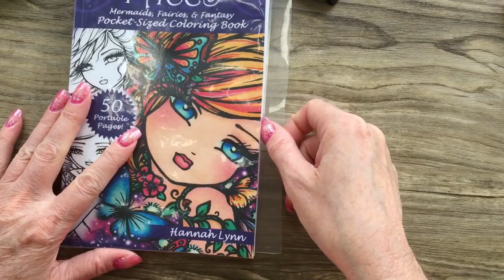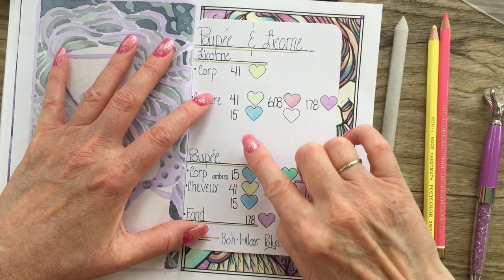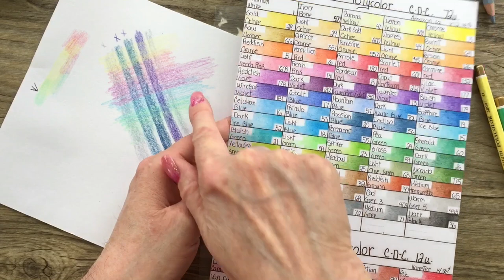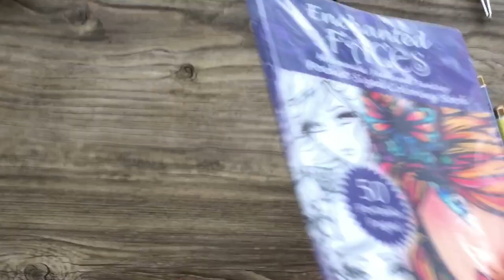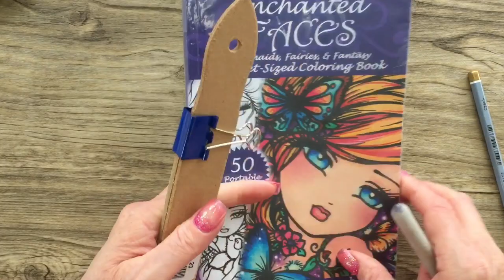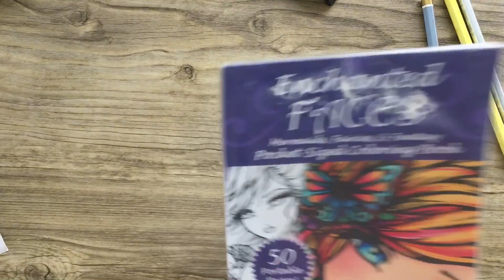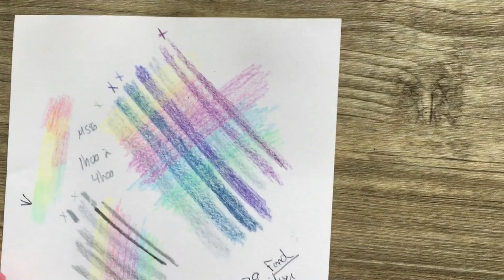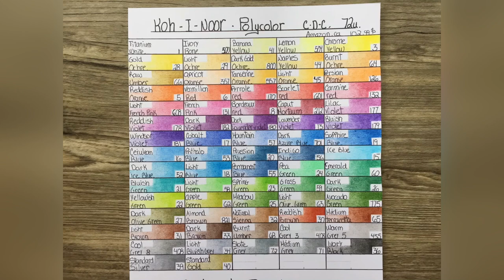[Tutoriel] La FINITION d’un coloriage pour adultes, comme un PRO ❣️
Tutoriel sur comment finir un coloriage, comme un PRO ❣️ La finition d’un coloriage pour adultes ❣️

Si vous aimez le coloriage pour adultes, l’art thérapie ou le coloriage anti-stress, ce tutoriel est pour vous !

ICI, les liens D’🇨🇦Amazon.ca et D’🇫🇷Amazon.fr 🥳

*Merci de m’encourager, en effectuant vos achats via ces liens❣️. Il n’y a AUCUN FRAIS supplémentaire pour vous 😉

🇨🇦 AMAZON.CA:

🇨🇦LIVRE Enchanted Faces, de Hannah Lynn, format de poche

🇨🇦Koh-I-Noor, POLYCOLOR, 72 unités

🇨🇦Ens. complet de TORTILLONS, efface, papier sablé

🇨🇦Pentel Hybrid Metallic Gel Roller, stylos métalliques chatoyantes, 8 unités

🇨🇦Sakura Gelly Roll, Stardust, Lot de 12

🇨🇦Stylo gel, uni-ball SIGNO, blanc, 3 unités

🇨🇦Lot de 10 brosses de maquillage ovales super doux

🇫🇷Tortillons, ens. complet, avec papier sablé, 23 unités

🇫🇷Uni-Ball, Stylo à encre gel SIGNO BLANC, UM-153, 3 unités

Bon coloriage 🥳